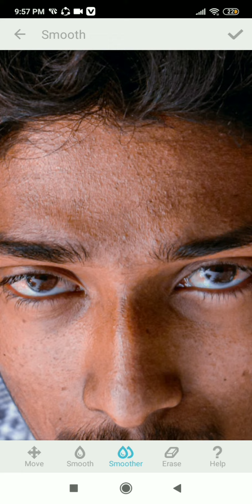Face Smooth Photo Editing || Autodesk Sketchbook Face Smooth Photo Editing 2022